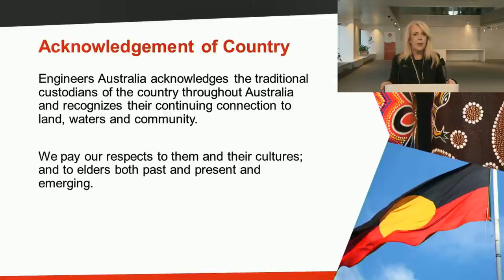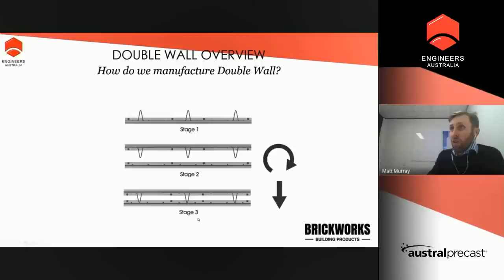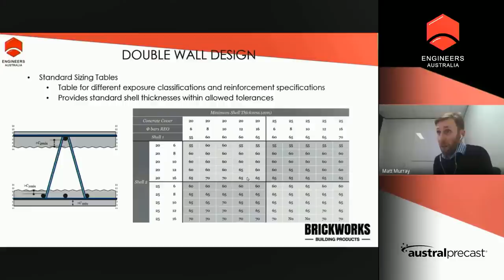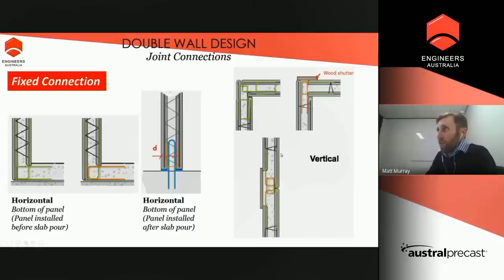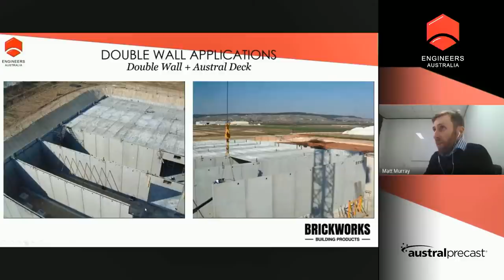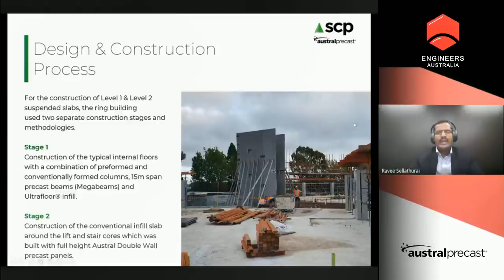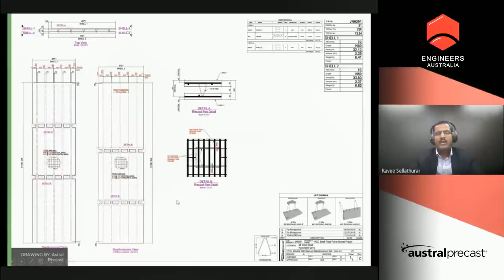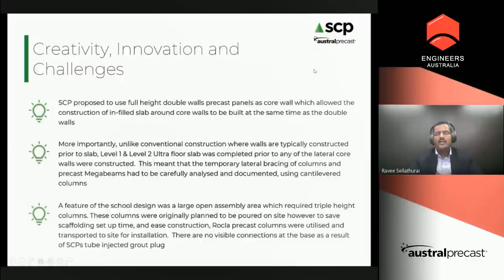Engineer Speaker Series | Precast Construction with Double Wall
Please fill out the following feedback form after the event

Widely used in commercial construction throughout Europe thanks to its many benefits in engineering, design and construction, Double Wall is a permanent formwork precast building system which enable the creation of monolithic structures.

This innovative solution enables better engineering design, increases efficiency on site, and reduces construction challenges. Characterised by its reduced weight, Double Wall enables greater savings in installation costs and time while adding monolithic design advantages to the many other construction advantages the Austral Precast whole of structure offer brings. With the many installation advantages, shorter superstructure construction time and monolithic design advantages, Double Wall is a convincing argument.

Double Wall consists of a pair of precast reinforced concrete shells connected by a lattice girder (trusses) fabricated from reinforcement bar, forming a cavity.

Key themes covered:

Innovation in Double Wall construction
Key Features and Benefits
Local and International Case Studies
Preliminary Program
AEST
6.00 pm - 6.05 pm Welcome Address
6.05 pm - 7.15 pm Presentations and Discussion
7.15 pm - 7.30 pm Online audience Q&A

Guest Speakers

Ravee Sellathurai MIEAust CPEng NER
Associate Structural Engineer | SCP Consulting

Ravee has worked with SCP Consulting for 14 years. He was the end-to-end team leader on the Smalls Road Public School project and was responsible for detail design development and documentation, attending consultant/client meetings and co-ordinating builders queries during the construction stage.

Matthew Murray
Engineering and Estimating Manager | Austral Precast

Matthew Murray is the Engineering and Estimating Manager at Austral Precast and one of Australia’s leading experts on the Double Wall system.  Having worked with countless clients on various projects that range from tunnels like the M5 tunnel project in Sydney to high rise buildings, Matthew has developed an intimate understanding of the Double Wall product and how it can be used to improve engineering design and construction timelines.

Structural, Geomechanics Engineers, Soil Mechanics Engineers, Risk and hazards Management Engineers

In association with Austral Precast